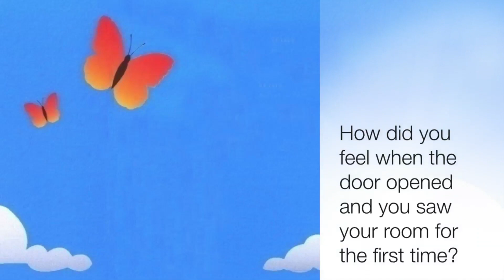Room for Joy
Room for Joy is a phoenix local, non-profit changing the lives of chronically ill children through extravagant room makeovers.